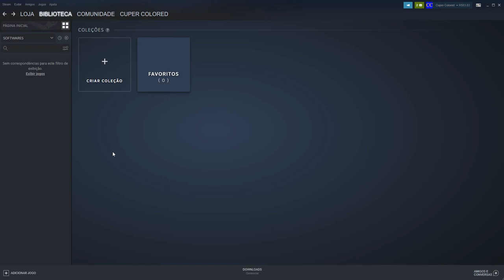Como ficar INVISÍVEL para os amigos na Steam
Aprenda neste vídeo como não aparecer para os amigos na Steam.